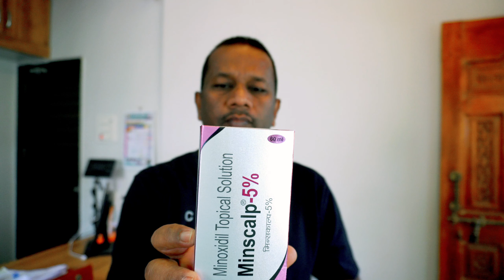How to Apply Minscalp 5% ||Minoxidil for Hair Regrowth